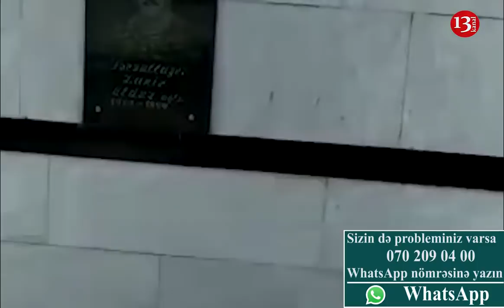BU DA ŞƏHİDLƏRƏ QOYULAN HÖRMƏT!:"Xiyabanı Zibil Basıb, BAXAN YOXDUR, BELƏ ŞEY OLAR?"